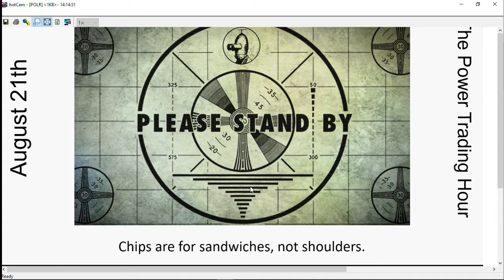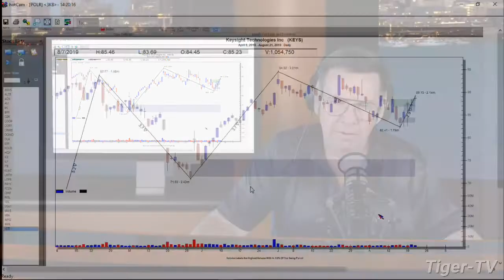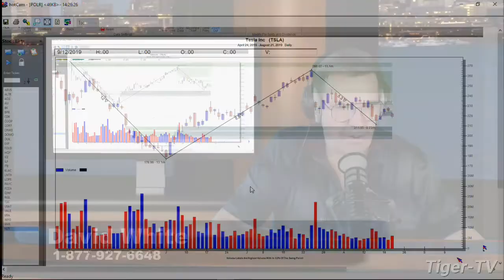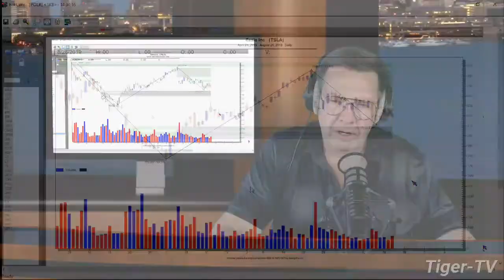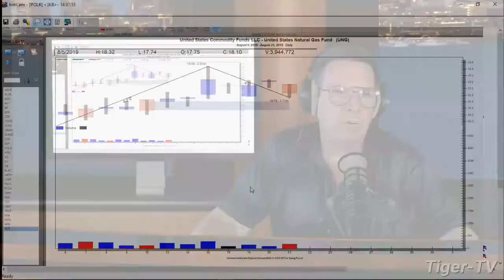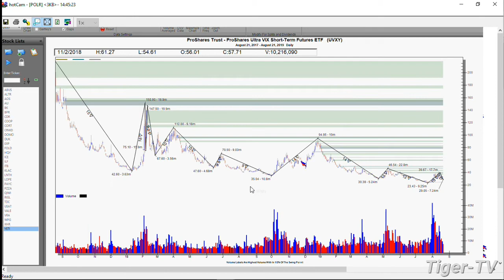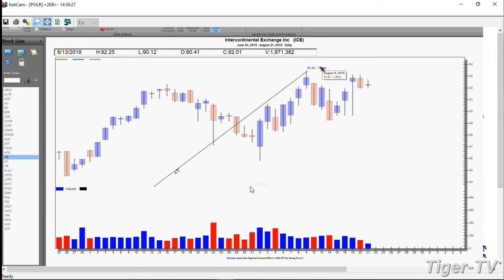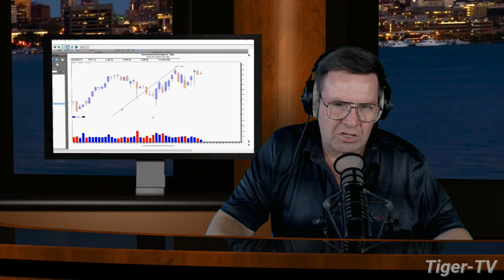August 21st 2019, Power Trading Hour with David White on TFNN